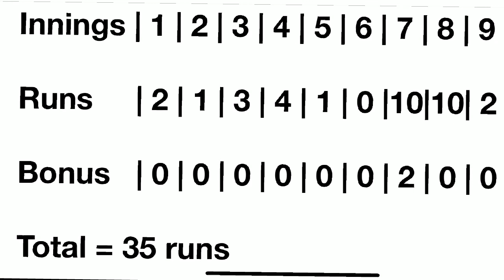V9B Blitz Game 3 - Inning 9